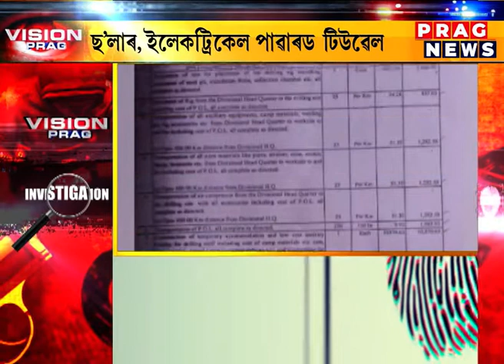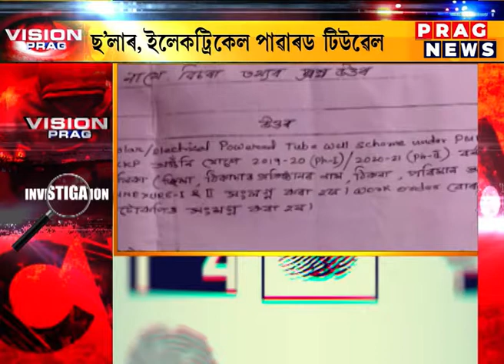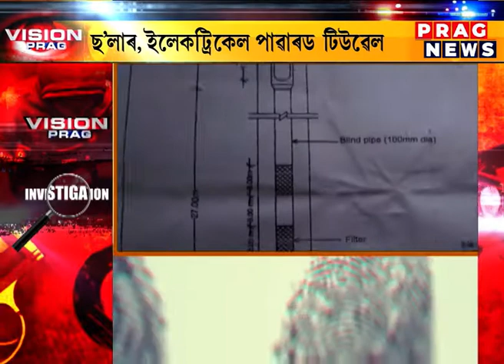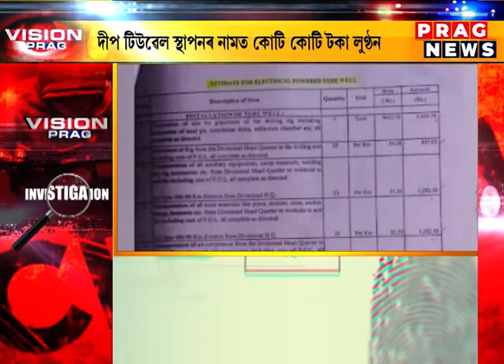|Vision Prag| Reports of massive scam in the irrigation department of the state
Vision Prag - A mysterious death of a woman has created a buzz in this town  Watch the full clip to know more about this story.